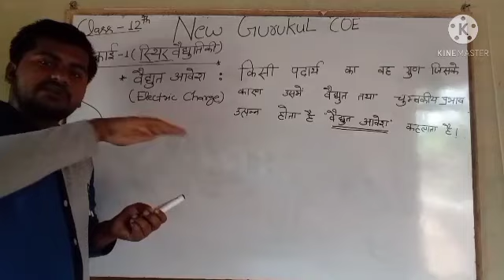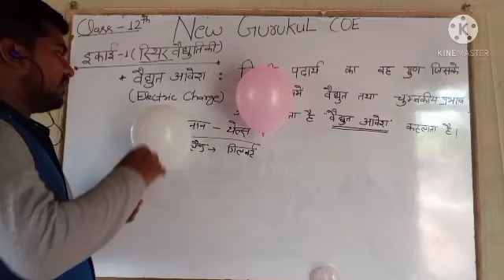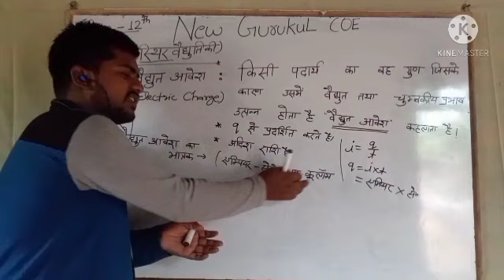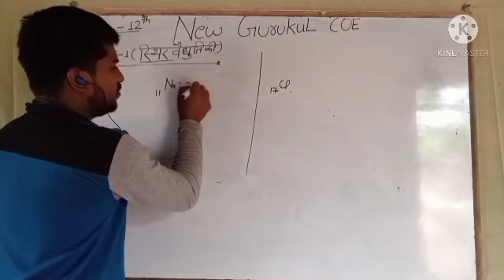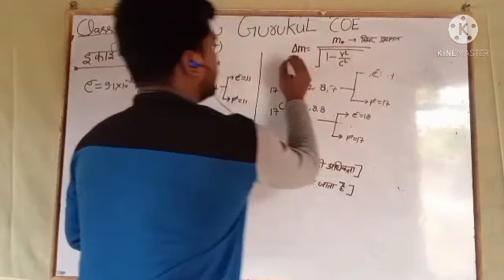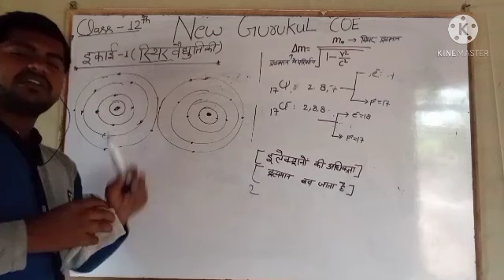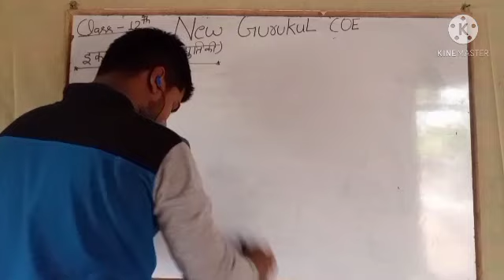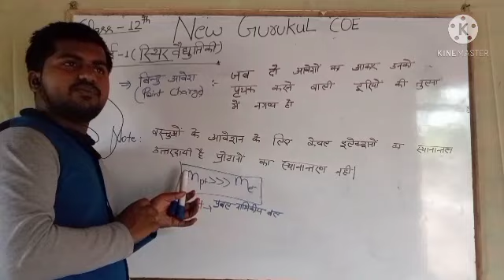Electric Charge(विधुत आवेश) ||Electrostatic|| (स्थिर विद्दुतिकी ) Unit 1 Class 12 Physics#ByAbhi_Sir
for Students
And All Board.
Vidut avesh ki pol khol class